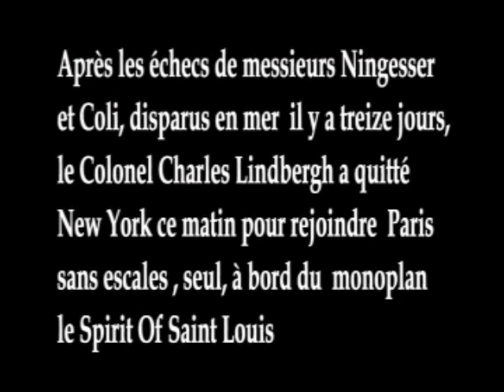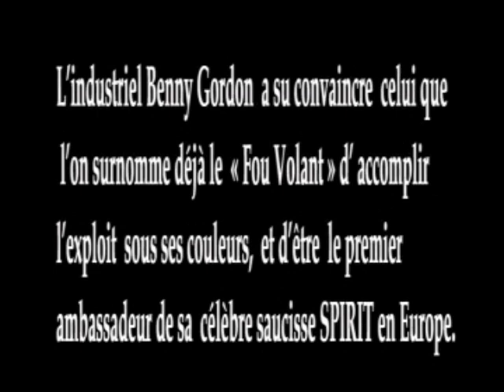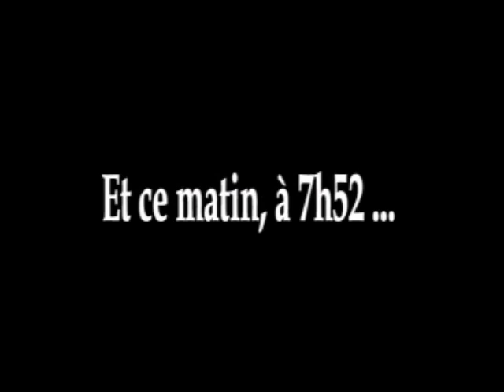33 heures 30 minutes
Le spectacle déambulatoire "33h30 minutes" conte l'histoire de Charles Lindbergh, premier aviateur de l'histoire à avoir traversé l'atlantique, seul à bord de son monoplan Le Spirit Of St Louis.
RÉALISATION : KEVIN MORIZUR
POUR LA FRANCAISE DE COMPTAGES